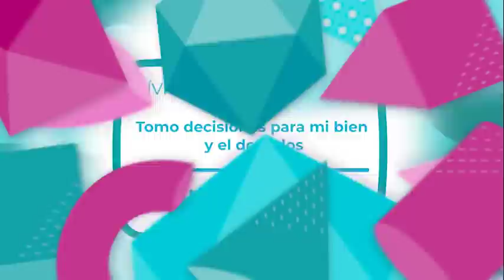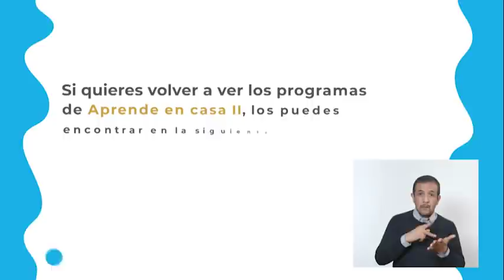AprendeEnCasa II | 1º y 2º Primaria | C. y É. en d. | Tomo decisiones pa... | 18 de noviembre 2020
En esta clase de CívicayÉticaendiálogo identificarás situaciones en tu vida diaria, en las que puedes tomar algunas decisiones y en las que
no; así como que esas decisiones conllevan una responsabilidad contigo y con otras personas (1°).

En esta clase de CívicayÉticaendiálogo practicarás tu libertad al expresar con responsabilidad tus opiniones y necesidades en la familia y en el aula, así como reflexiona sobre los efectos de tus acciones en sí y en las
demás personas (2°).